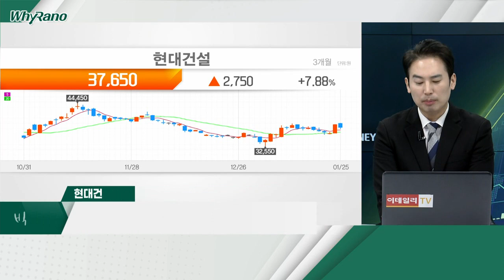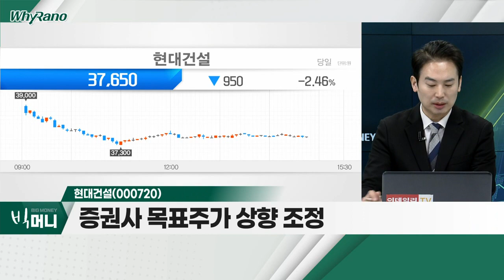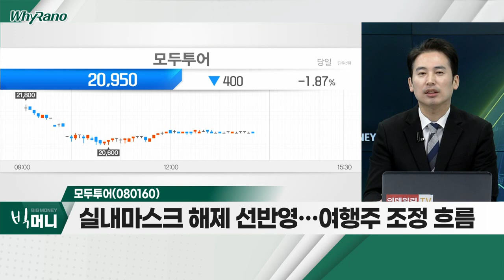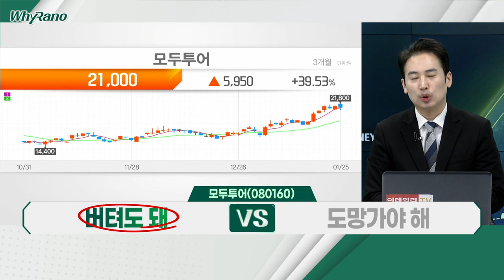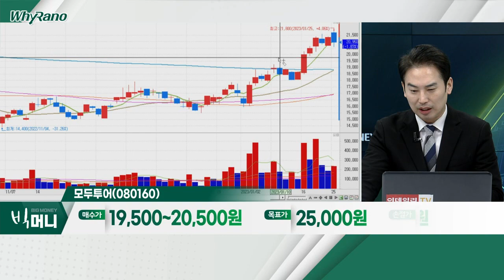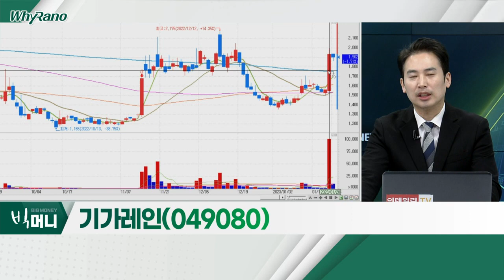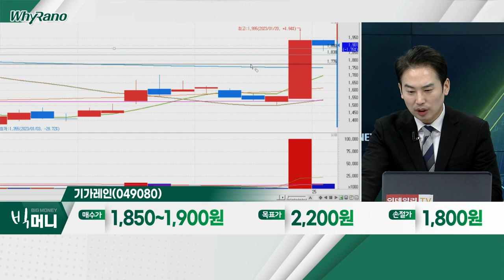현대건설(000720), 모두투어(080160), 기가레인(049080)_WhyRaNo (20230125)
- IT 기업 초강세 등 업종 순환매 속 일시적 조정
- 2023년 매출액 25.5조 전망… 시장 예상치 상회
- 증권사 목표주가 상향 조정

- 실내 마스크 해제 선반영… 여행주 조정 흐름
- 2024년 해외여행 수요, 코로나 이전 회복 전망
- WHO, 27일 코로나 비상사태 유지 여부 결정

기가레인(049080)
- 1,950원 부근 '매물대', 일시적 저항 작용
- 삼성전자, 日 KDDI와 5G '네트워크 슬라이싱' 기술 검증
- 삼성전자, 북미 5G 장비 단독 공급 이력 부각